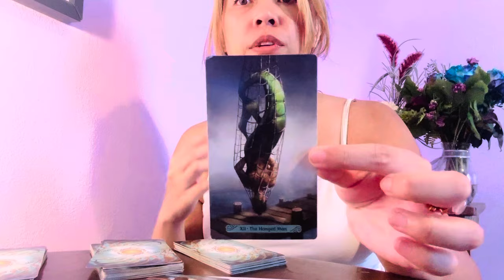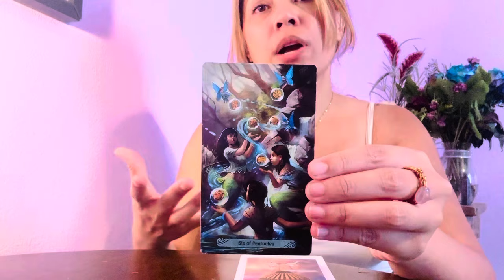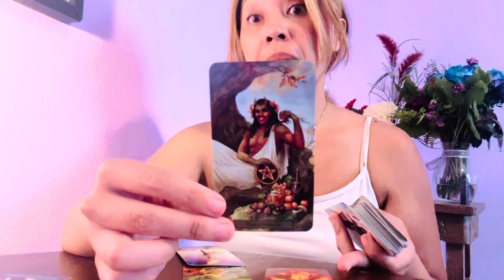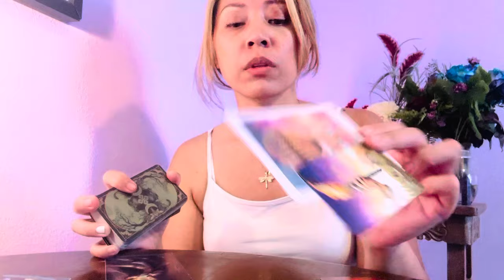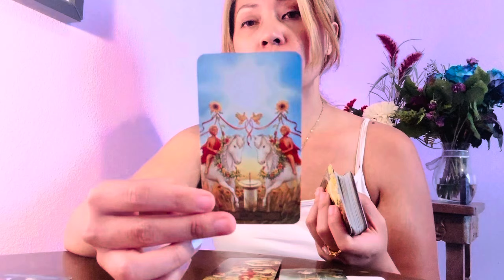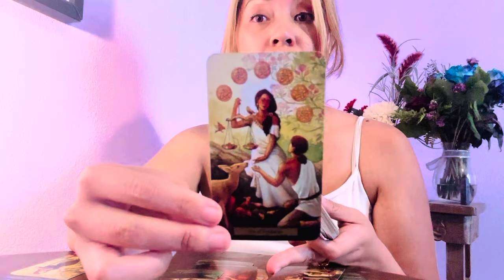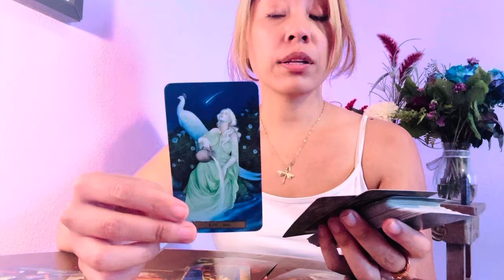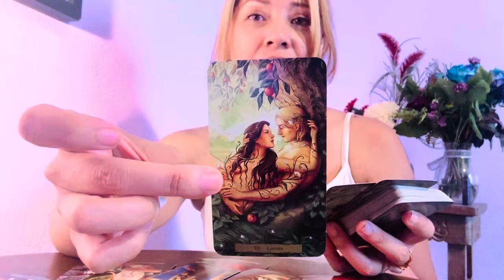Libra: 👼 You sense them, they sense you. They miss the good times 🙏🩵